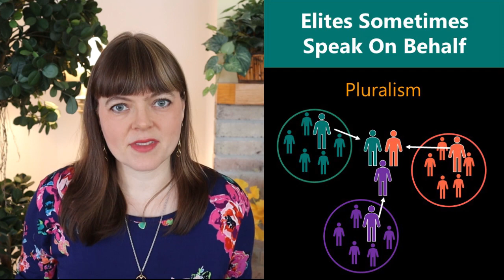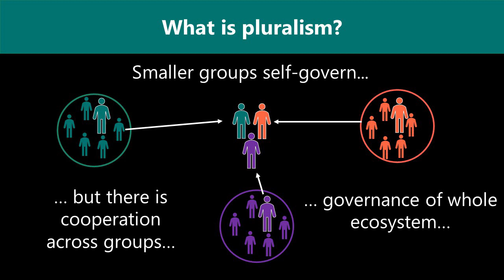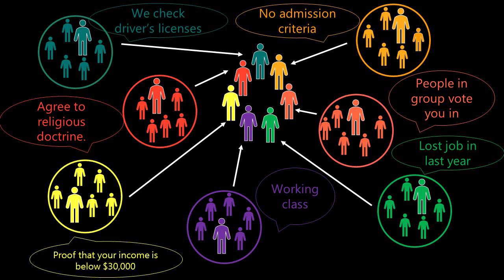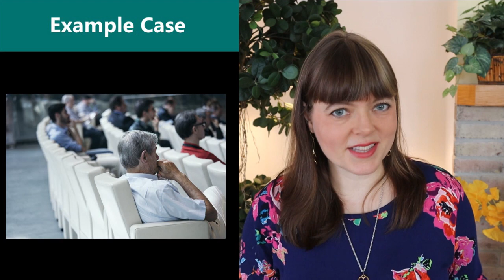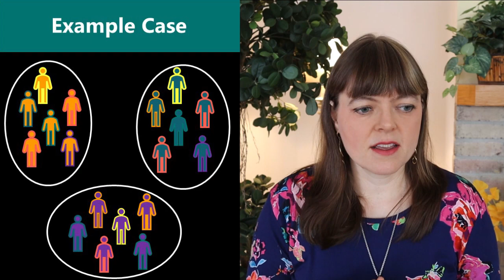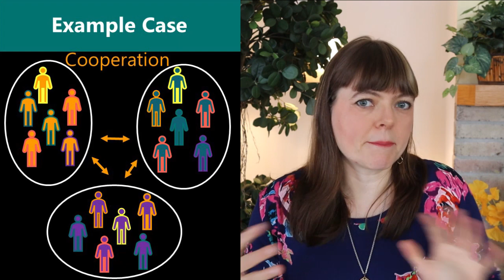Counteracting Elites Speaking “On Behalf” | Example of Pluralism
This video describes an example of the way pluralism could be used to push back against elites who speak on behalf of groups they do not belong to.  I’m exploring what pluralistic governance might look like, and this example helped me to visualize how it might be implemented in practice.